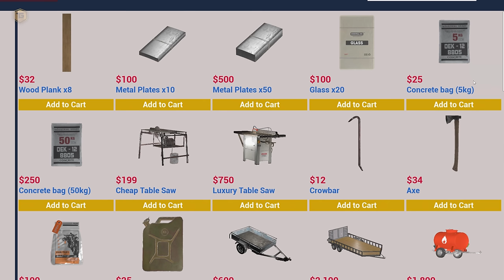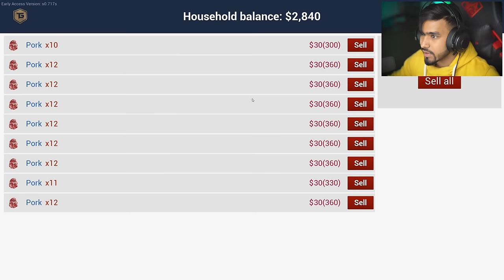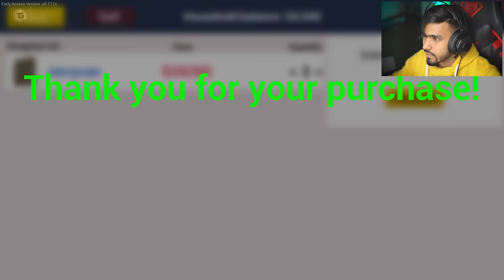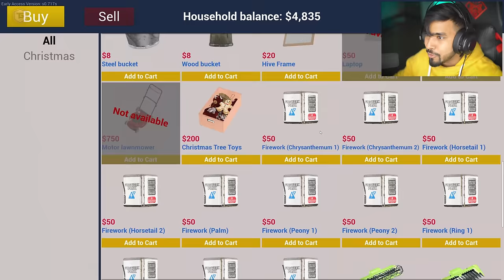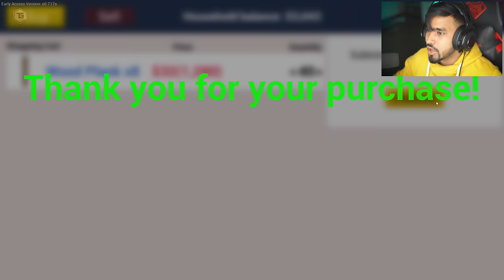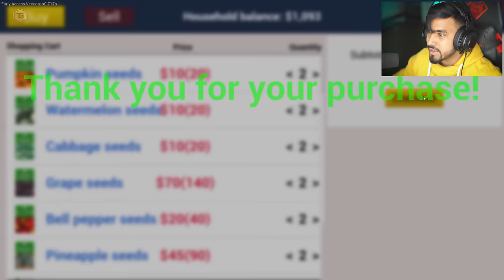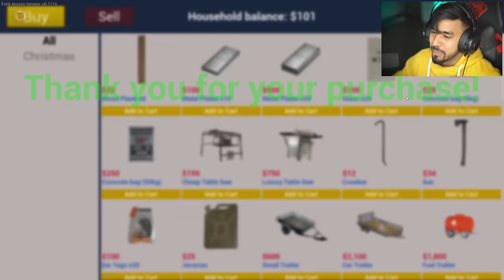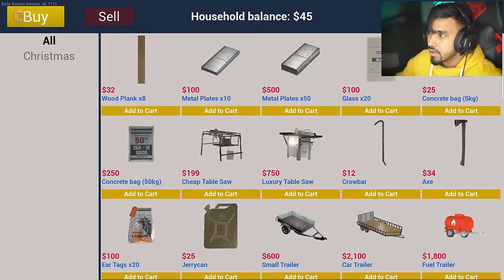I BUILD A GREENHOUSE FOR FARMING | RANCH SIMULATOR GAMEPLAY #17